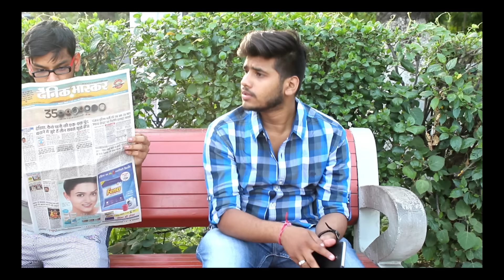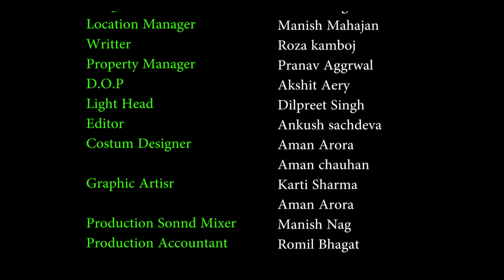Su...Su...!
Comedy Silent Short Film 2016. Aman Arora in LEAD ROLL